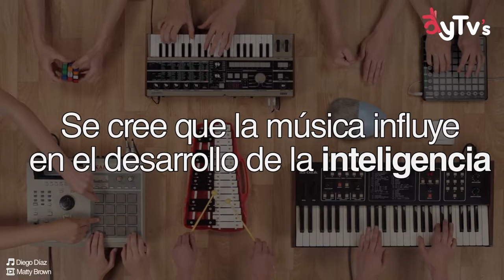La música y nuestro cerebro